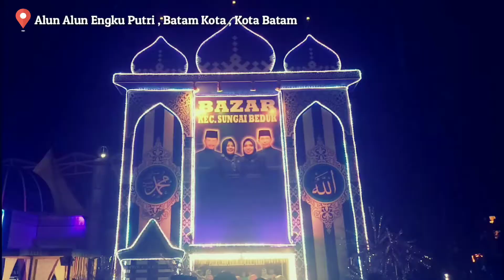Pembukaan STQ Ke VII Kota Batam 2019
- Filmed by : D'Lux Production
Yang Masih Ingin Kelokasi ... Masih berlangsung Hingga 3 April 2019...
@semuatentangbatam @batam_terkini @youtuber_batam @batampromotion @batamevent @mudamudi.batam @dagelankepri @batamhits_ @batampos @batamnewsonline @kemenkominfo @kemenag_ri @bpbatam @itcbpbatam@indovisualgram